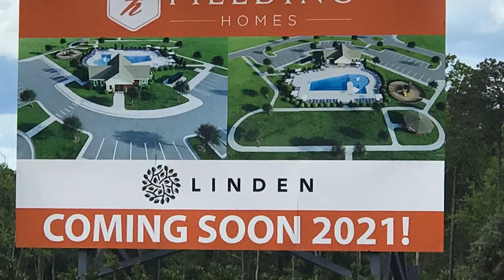RELOCATE MOVE TO APEX NC LINDEN NEW HOME SUBDIVISION BY CODJO COSSOU New Home Expert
RELOCATE OR MOVE TO APEX, NC LINDEN NEW HOME  SUBDIVISION BY CODJO COSSOU
For all your questions about Real Estate in Apex, NC, contact your trusted real estate adviser Codjo Cossou at or
Linden neighborhood is located in the City of Apex in North Carolina. Apex is one the City part of the Triangle.
Houses in Linden are built by Fielding Homes
Apex Homes for Sale
Apex New Construction
Apex city
City of Apex, NC
Apex City hall
Apex, NC Real Estate
Triangle Real Estate
North Carolina New Homes
North Carolina New Constructions
North Carolina Houses for sale
North Carolina Homes for Sale
Buy, sell or Invest in Real Estate
North Carolina New Home expert
North Carolina New Construction real estate agents
Apex Luxury Homes
Apex, NC expensive homes
3 bedroom  houses in Apex, NC
4 Bedrooms houses for sale in Apex, NC
Large Homes for sale in Apex, NC
3 car garage new constructions in Apex, NC
Relocation expert in Apex, NC
Relocation professionals in the Triangle, NC
Moving to Apex, NC
How to move to Apex, NC
How to find an Agent in Apex, NC?
What type of homes are in Apex, NC?
How much cost houses in Apex, NC?
Who do I know in Apex, NC?
How much agents charge in Apex, NC
What houses are for sale in Apex, NC
Why Move to Apex, NC
Best Foods in Apex, NC
Best Restaurants in Apex, NC
What to do in Apex, NC
What is the weather in Apex, NC
5 Bedrooms houses for sale in Apex, NC
Why do people move the Apex NC
What Apex, NC has to offer
What is Housing regulations in Apex, NC
Why do I like Apex, NC
Why do I hate Apex, NC
3 things to do in Apex, NC
10 Things to do Apex, NC
What is the best school in Apex, NC
Builders in Apex, NC
Custom Homes in Apex, NC
How wealthy are people in Apex, NC
Who is the wealthiest person in Apex, NC
What are the industries in Apex, NC
What is the job market in Apex, NC
What is the average house price in Apex, NC
How do I buy a house in Apex, NC
New House communities in Apex, NC
Only New Houses in Apex, NC
Homes for sale in Apex, NC
How do I sell my houses in Apex, NC